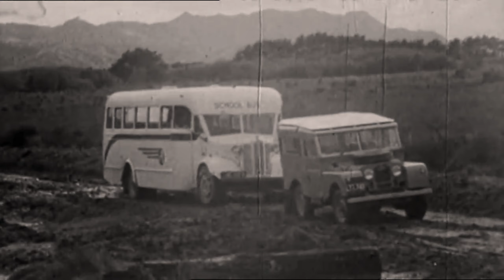Land Rover Series 1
70-year Life of Land Rover 1948 Series 1